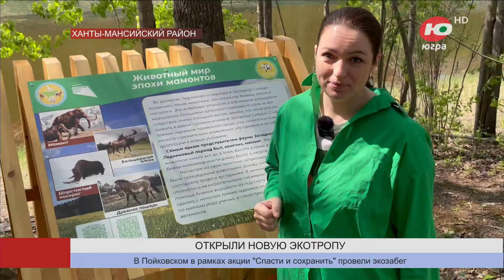«Луговских мамонтов» окольцевали экотропой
В Ханты-Мансийском районе появилась экологическая тропа. Она окольцевала территорию памятника природы «Луговские мамонты».